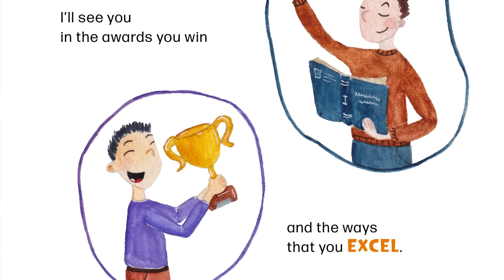Ep 15 - Instead of Goodbye - Mr. Twisty's Storytime Adventures - Classroom Inspirational Read Aloud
Welcome to "Mr. Twisty's Storytime Adventures" - Episode 15 – "Instead of Goodbye" - by Sadie Mueck and beautifully illustrated by Olga Borodkina.  Mr. Twisty’s Storytime Adventures where fun, laughter, great stories and imagination await! 📚✨

Join Mr. Twisty, a beloved children's entertainer for over 40 years, as he embarks on another magical journey filled with hilarious jokes (or not so good jokes), incredible balloon creations, magic, and captivating stories.

This episode is a heartwarming tale that captures the spirit of the last day of school.  As the class explores their dreams and plans for the future, the teacher bids farewell to them using the phrase, "I'll see you when I will!" It's a charming reminder that goodbyes don't have to be forever, and the student-teacher connection is one that can last a lifetime.

Author - and teacher - Sadie Mueck wonders about what her graduating students will be up to in the future, not just the summer but as they grow up.  She clearly creates a safe space for kids to dream big dreams and helps them develop the skills needed to make those big dreams come true.

- those of you will kindleunlimited can get the book for FREE!

Plus, spend some time with Mr. Twisty in his unique treehouse - yes, it's a treehouse on the ground because Mr. Twisty is afraid of heights! 😄 Don't miss out on the fun and learning! Get ready to laugh, learn, and explore the world of storytelling with Mr. Twisty! ❤️

TO LEARN MORE ABOUT "BIRTHDAY BUDDY - the Magical Birthday Countdown Companion"